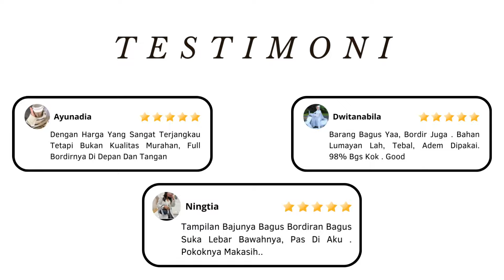Warnanya Bikin Klepek-klepek Cewek Mana Yang Gak Ngiler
Dress Polos Kombinasi Motif Bordir Bunga Beragam Warna Yang Strong Bakalan Bikin Kamu Pengen Beli Semuanya Karena Cantik Banget.